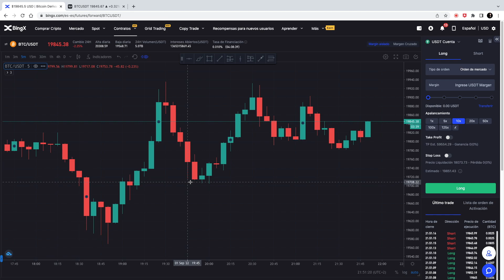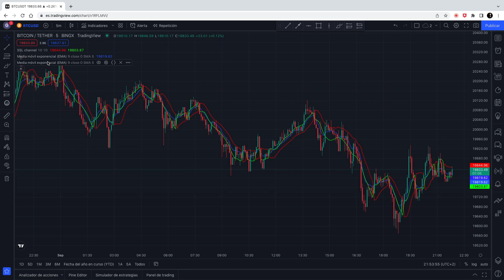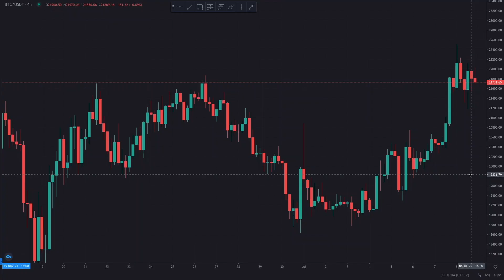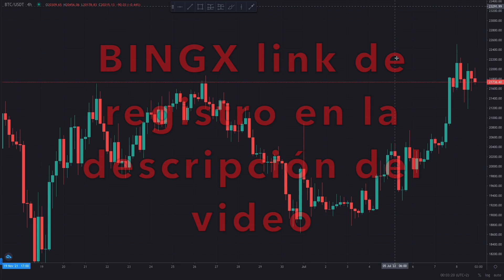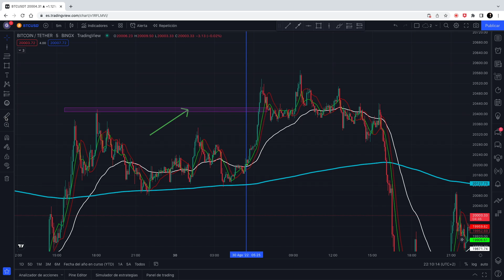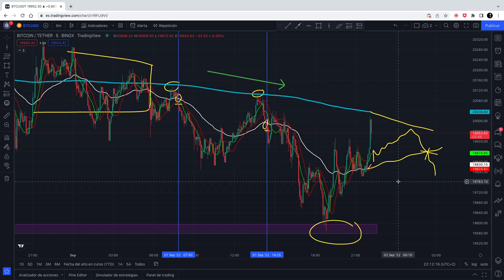😱96 % | ESTRATEGIA DE TRADING 5 MINUTOS ▶️ {SSL CHANNEL + EMA 50 + EMA 660}►TE ENSEÑO MI ESTRATEGIA🔥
{estrategia: ssl channel + ema 50 + ema 660}

En el video de hoy vengo a mostrarles una estrategia para operar en la temporalidad de 5 minutos, vamos a combinarla con dos EMAS, en primer lugar una EMA para ayudarnos con la tendencia general, y una EMA más para hacer las entradas en los retrocesos cuando se den las condiciones explicadas en el video.

Si quieres ayudar a crecer la comunidad de criptomonedas "Quotex Inversiones", SUSCRIBETE, COMPARTE, DALE LIKE AL VIDEO, Y MUESTRA TU APOYO EN LA PESTAÑA DE “SUPER THANKS” O “GRACIAS”, eso nos ayudará a motivarnos a seguir creando contenido de valor para ti.

Les muestro que es posible invertir en bitcoin, invertir en criptomonedas y sacar buenas rentabilidades ganando dinero desde tu casa.